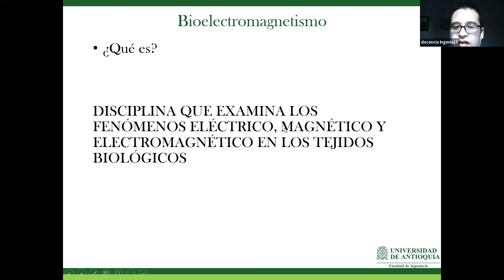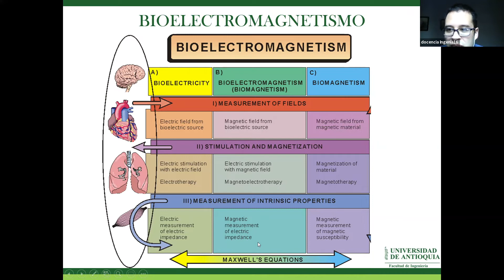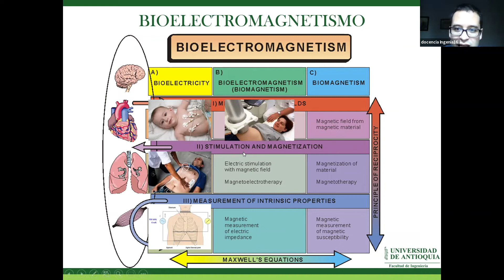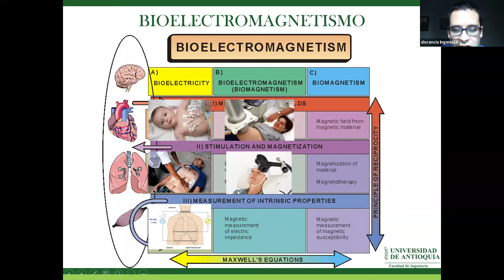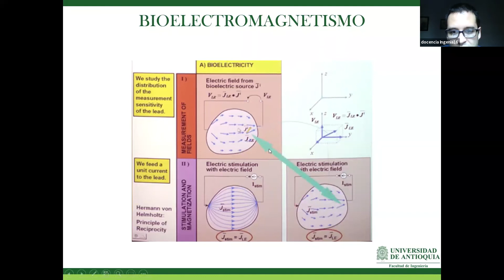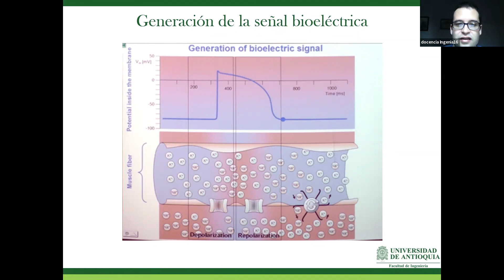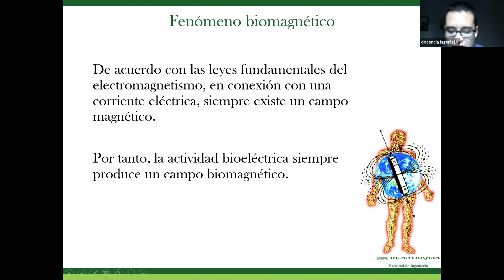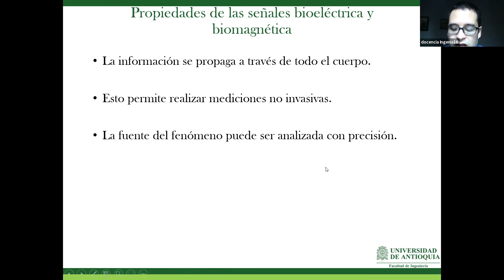Bioelectromagnetismo, Introducción al curso de Física Avanzada para Bioingeniería, Parte 2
Curso de campos electromagnéticos y biocampos,
Programa de Bioingeniería
Clase 01

Presentación del curso, introducción a los temas que se abordaran durante el curso y un breve abrebocas acerca de lo que se espera del mismo.

Bioengineering
Electromagnetics Field's Course
Bioelectromagnetism